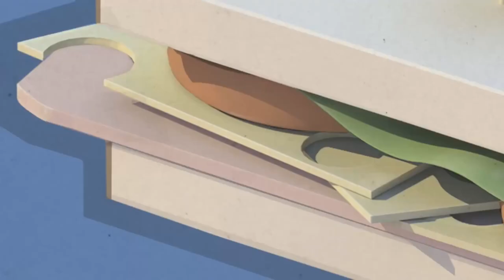TF2 meet the team but they seamlessly* transition into eachother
*seamlessness not guaranteed

this all started when i wanted the scout to throw the flashbang at the screen from that 'hey chucklenuts' video but it quickly got out of hand